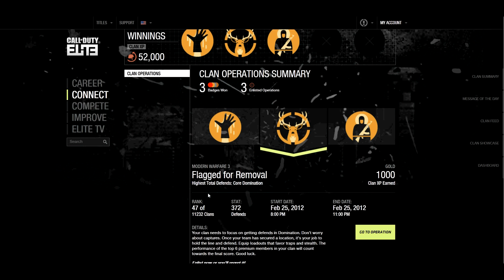Join Black Ops 2 PS3 Elite Clan - Badman Tings Level 50 Highest [B||T]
Song - Eddy B & Tim Gunter - Move ft. Mick Stillz